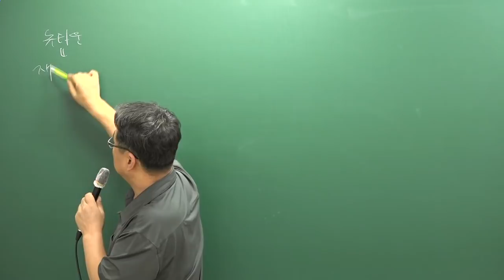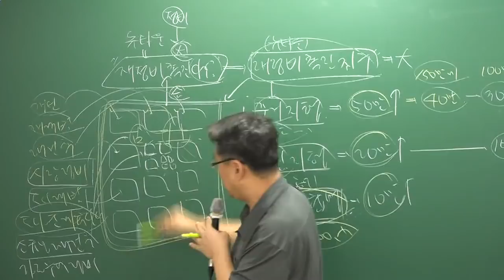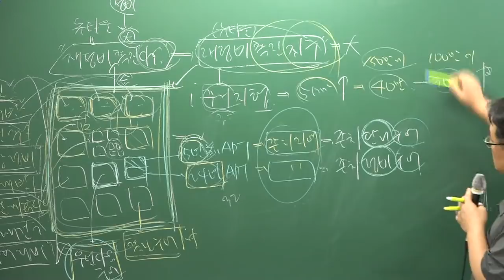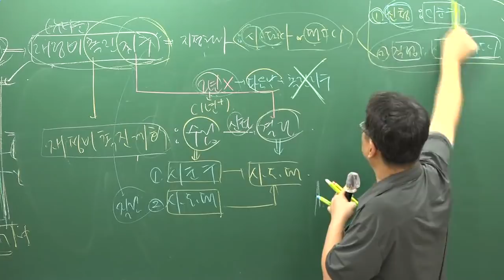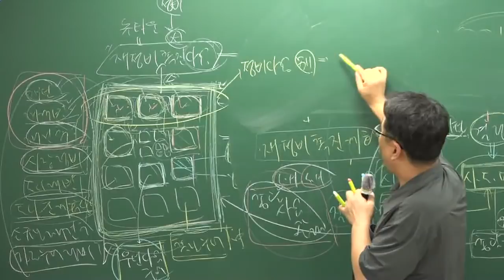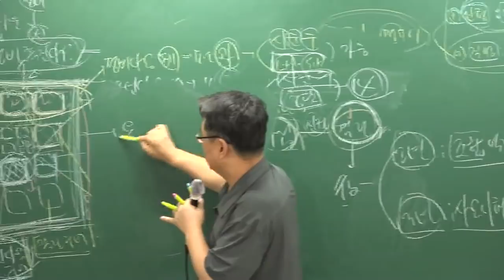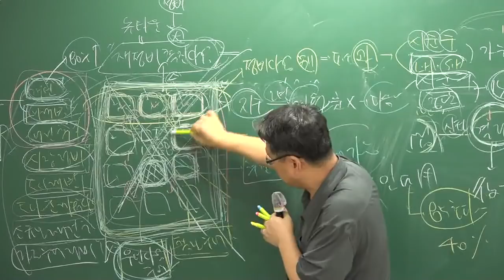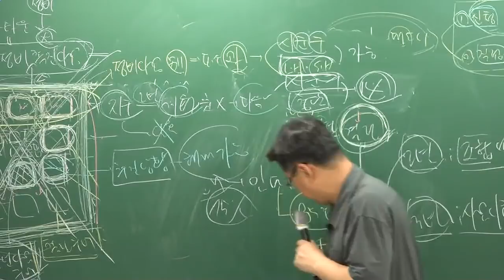[주전무] 2018년 주택관리사 관계법규 핵심반 9-31